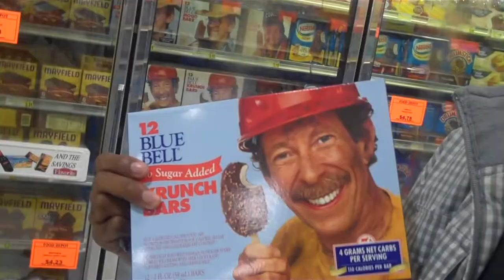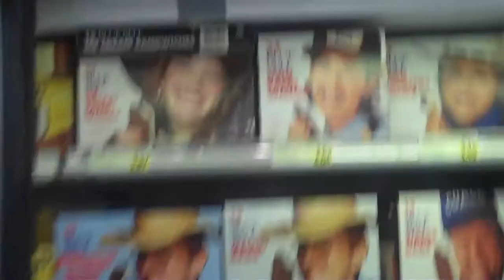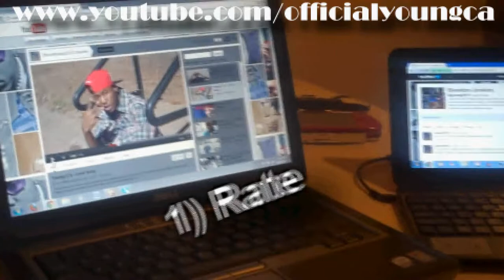Are You Hitting It Right?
Another HILARIOUS skit I came up with. These are steps and guidelines that will help you know If you are hitting it right.